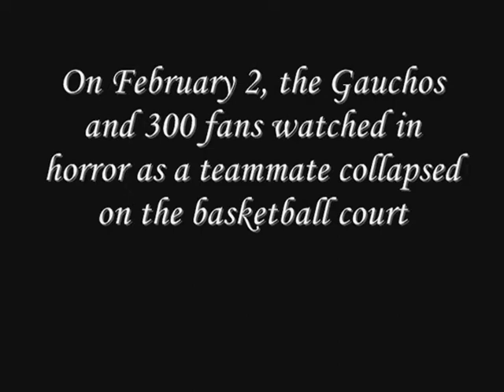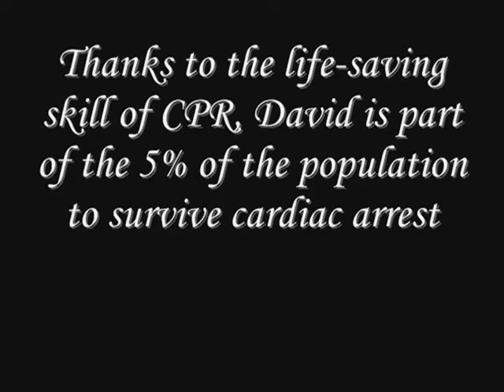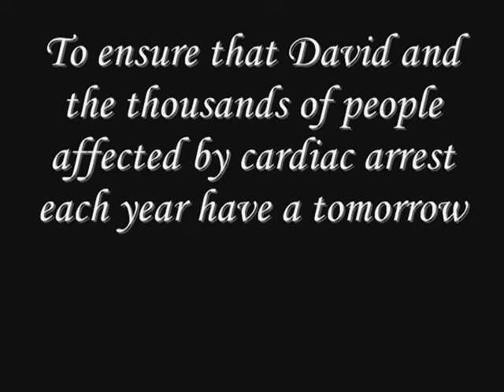David G. - Surviving Sudden Cardiac Arrest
On February 2, 2010 at the age of 16, David suffered from sudden cardiac arrest during a basketball game. Watch the video to learn more.